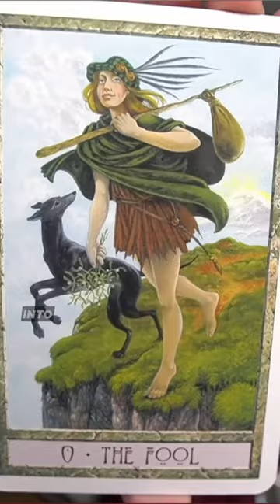1-Card, 1-Minute Daily Tarot Reading • Friday, October 28, 2022 • Today is a clean slate!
1-Card, 1-Minute Daily Tarot Reading • Friday, October 28, 2022 • Let go of fear, doubt or old drama. The Fool Reversed represents a new chapter. Let curiosity, optimism and a desire to explore light the way to new opportunities!

This video is for anyone who needs it, whenever you see this. If you enjoyed this, check out my YouTube channel for extended weekly and monthly readings.